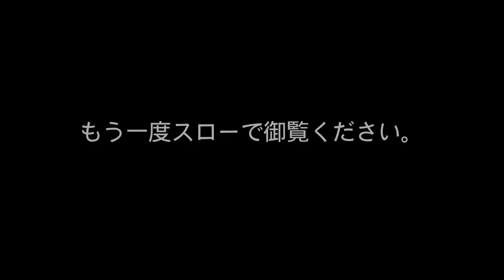山本 勲プロ軌道ビデオ（ASCENT APEX）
山本 勲プロによる軌道ビデオ百二十六弾！
モーティブのアセント・エイペックスを取り上げました